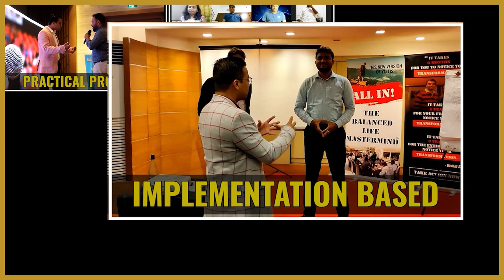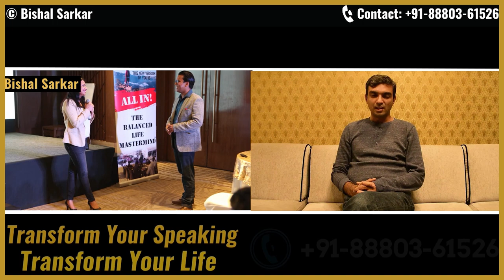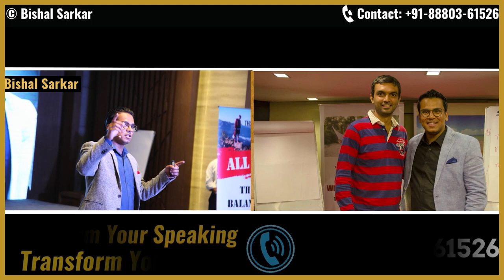3 Sentences You Should Avoid in Your Presentations